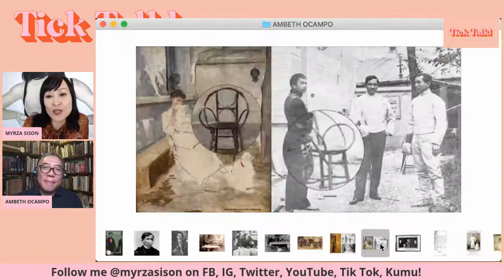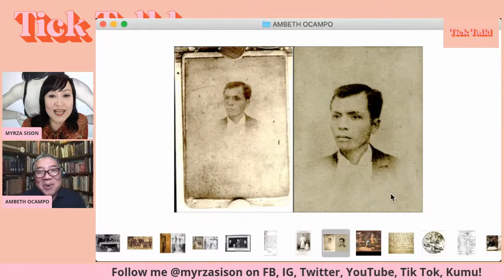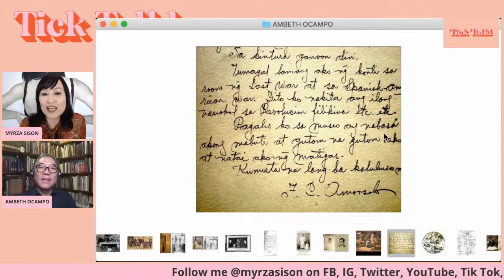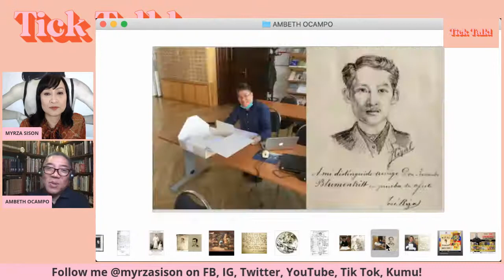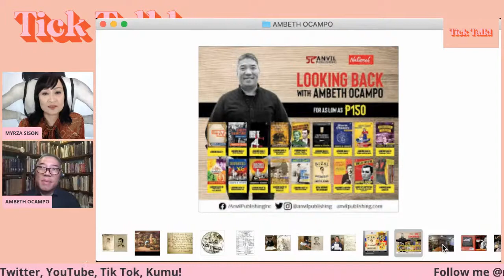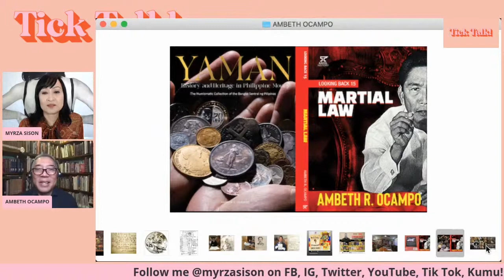Myrza Sison Chats With Ambeth Ocampo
In this episode of Tick Talk, Myrza chats with celebrated Filipino historian, bestselling author, Ateneo de Manila University professor, and Philippine Daily Inquirer columnist Ambeth Ocampo. Learn how he created a career all his own by harnessing what he calls a confluence of luck, opportunity, skills, diligence, discipline, curiosity, and keen powers of observation. Plus, how Ricky Lo influenced his writing—in addition, of course, to his mentors Teodoro Agoncillo, Carmen Guerrero Nakpil, Gilda Cordero Fernando, and Emilio Aguilar Cruz.

Kumu @myrzasison
Lyka @myrzasison